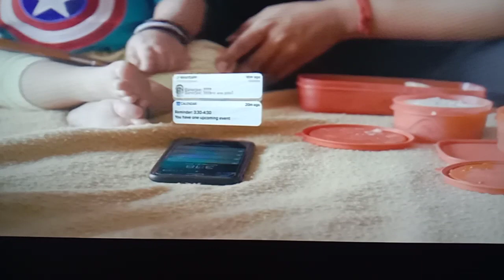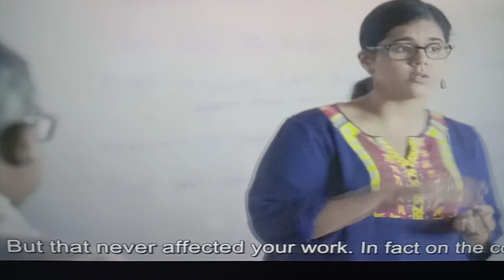Moral Values M V Value the sacrifice and love of your parents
Value your parents